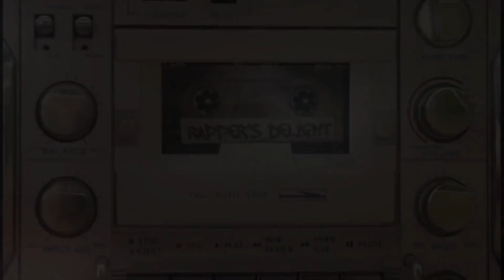Baby Dance Scobby Do Pa Pa